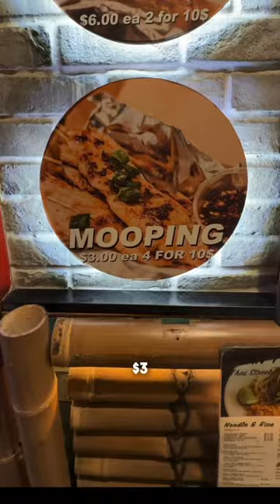$20 Food Challenge at Burwood Chinatown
shortvideo Thanks to @seeshots for an amazing $20 Food Challenge adventure at Burwood Chinatown! Share your delicious journey and remember to tag us! 😋❤️